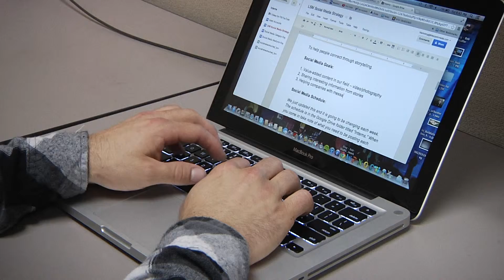Profile of Matt Wayne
This is a profile of Matt Wayne, a graduate of SF State's Broadcast and Electronic Arts Program who interned at Little Spark Media in 2012.